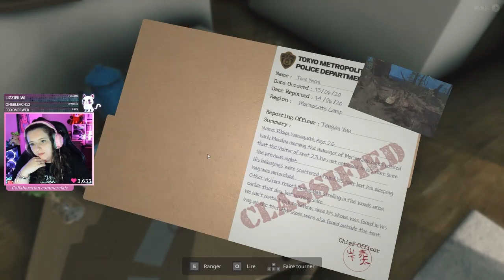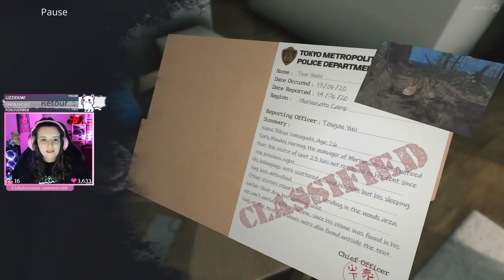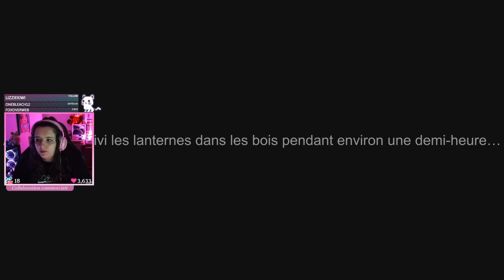DÉCOUVERTE | FR | 🎎Tatari: The Arrival, une enquête pour disparition devient paranormale !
Coucou les kikis !
Tatari: The Arrival nous plonge dans une aventure énigmatique et paranormale liée à une légende urbaine japonaise. Un détective de Tokyo essaie de résoudre la mystérieuse disparition d'une jeune campeuse.
Pour le moment, seul le 1er chapitre est disponible. Bon visionnage !

❁ Collaboration commerciale - Pour une totale transparence avec vous, j'ai reçu ce produit gratuitement mais je ne suis pas rémunérée pour vous en parler.
❁ Je tourne avec : OBS Studio
❁ Je monte avec : Adobe Premiere Pro / Sony Vegas Pro
❁ Date : Rediffusion du 4 octobre 2023
NB: Mes excuses si cette vidéo présente d'éventuelles absences de son, les musiques sont parfois censurées pendant les rediffusions twitch selon les droits d'auteur.